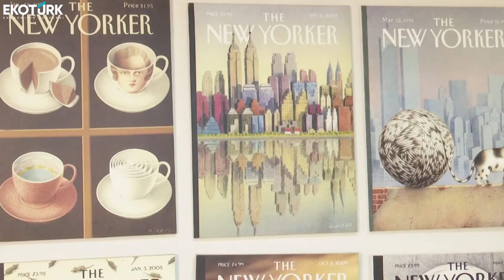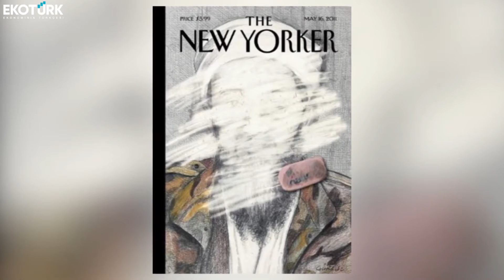Suna Koçal ile Yolculuk/14.bölüm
Ebru ve minyatür sanatçısı Suna Koçal,
ruhu özgün; sanatı bambaşka olan özel konuklarıyla her hafta
EKOTÜRK Televizyonunda
Edebiyat, sinema, müzik, resim, minyatür gibi sanatın farklı alanlarının usta isimleri SUNA KOÇAL ILE YOLCULUK' a eşlik ediyor...
'Suna Koçal İle Yolculuk'  bu bölümün konuğu ressam, karükatürist, ilüstratör kıymetli Gürbüz Doğan Ekşioğlu

'Suna Koçal ile Yolculuk'  Kültür Sanat Programı
Her Pazar saat 13.00  EKOTÜRK' te
Tekrarı  21.30 ve 03.00 da

Sunucu/Yapımcı - Suna Koçal
Editör - Mert Çermik
Montaj - Erol Kaplan